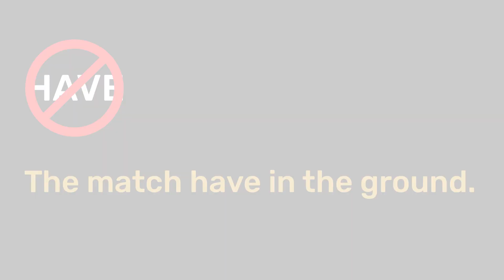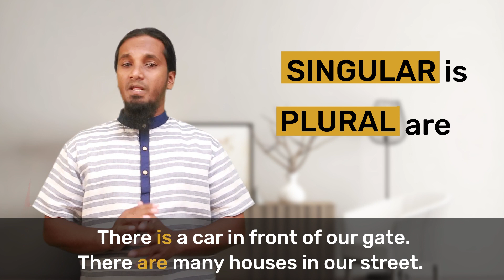English with HM | English Language | Have vs There is | Have and There is HishamMackan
This video is about the difference between HAVE and THERE IS with Tamil explanation. Tamil speaking people make a common mistake when they use  HAVE in the place of THERE IS. Therefore this video will help you to understand the difference between HAVE and THERE IS.